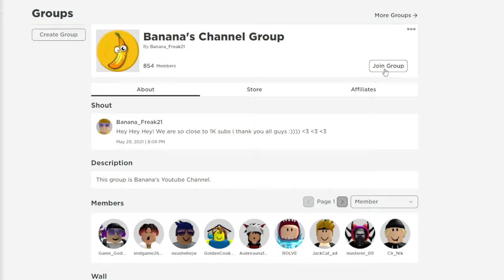ALL NEW ROBLOX 👽Alien Tycoon👾 SECRET *OP* CODES! | ROBLOX 2022 CODES